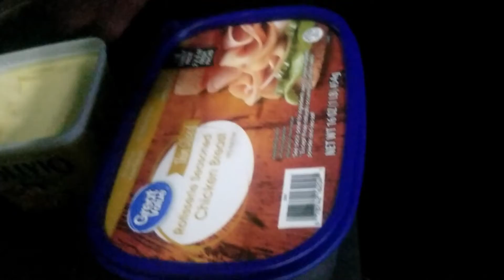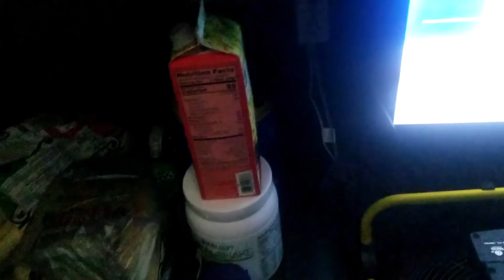AmazoniaUSA - Dicas do Master Chef Jymmy Haddad - Pão com ovo na estrada kkkkkk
PSN : AmazoniaUSA
Audlist : amazoniausa

@Flazoeiro @Zopilote ​ @Paparazzo Rubro-Negro